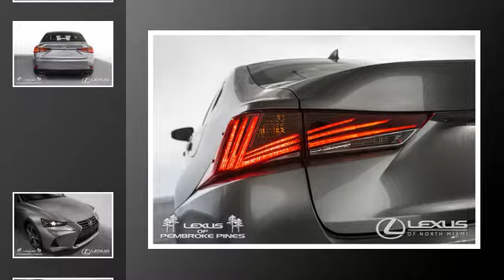2019 Lexus IS 300